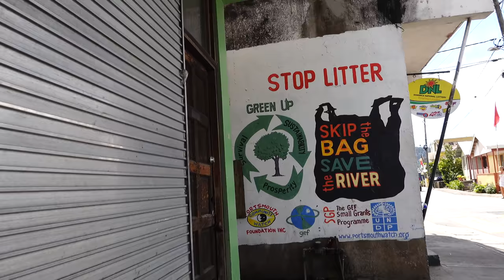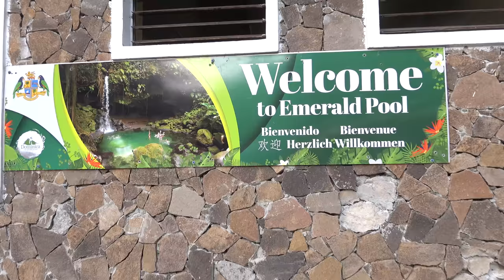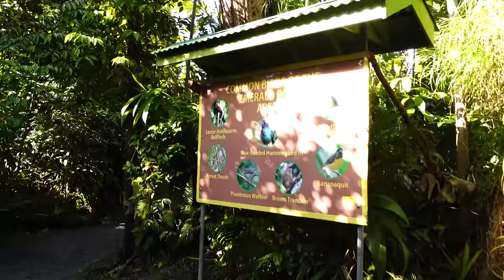SECRET CARIBBEAN BEACH WATERFALL 😱 // Our Favorite Adventure Yet!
This waterfall takes the cake as our very favorite Caribbean adventure so far! Wavine Cyrique Falls is off the beaten path in Dominica but totally worth the crazy adventure.